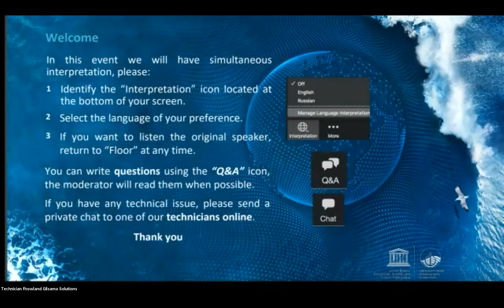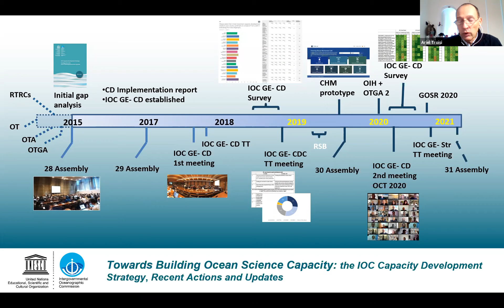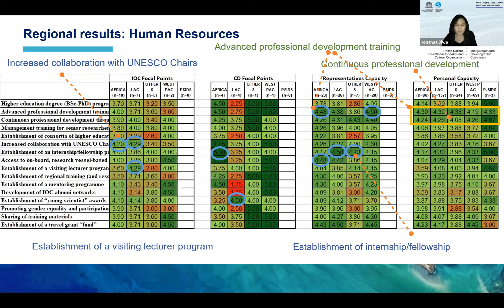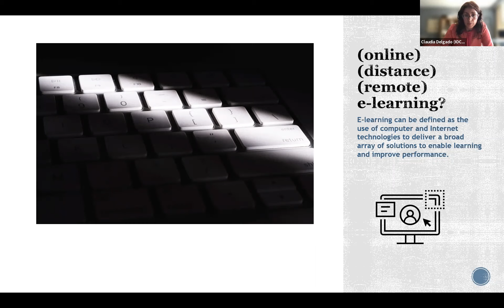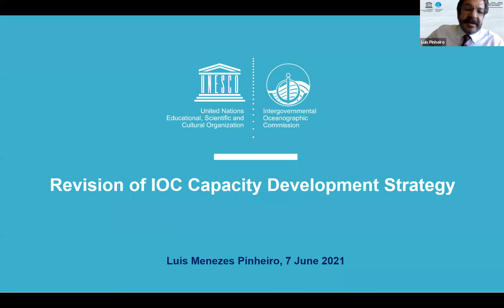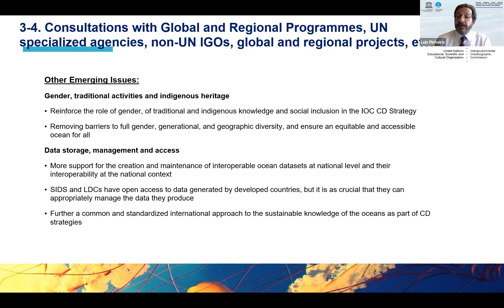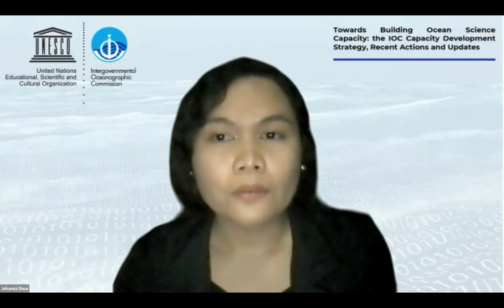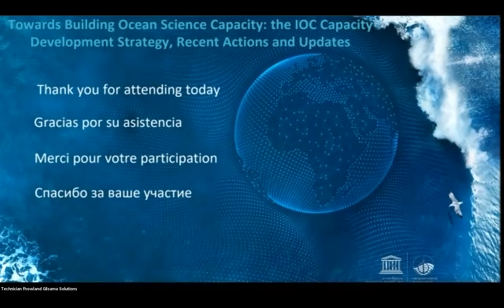Towards Building Ocean Science Capacity: the IOC CD Strategy, Recent Actions and Updates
ENG - The sixth IOC Assembly-31 (IOC31) thematic webinar on 7 June 2021 : "Towards Building Ocean Science Capacity: the IOC Capacity Development Strategy, Recent Actions and Updates." This webinar presented an update on on Capacity development as an essential tenet of IOC’s mission.